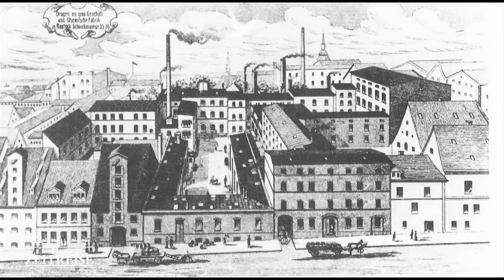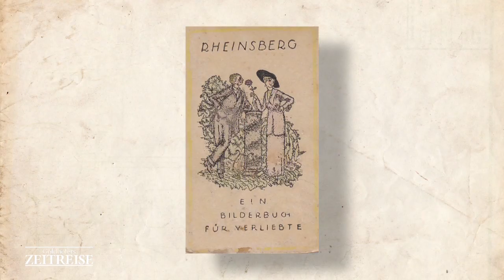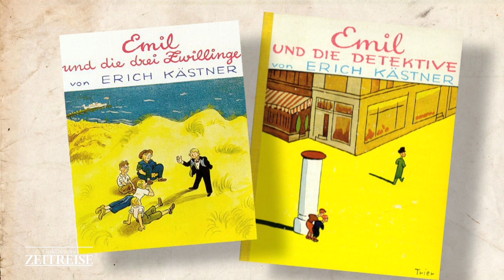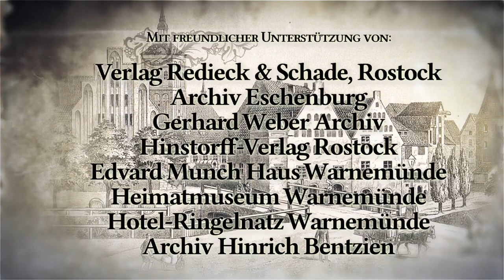Goldhofers Zeitreise 19 - Künstler in Warnemünde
Warnemünde war schon mit Beginn der Badetätigkeit auch bei Prominenten, wie Edvard Munch, Erich Kästner und Hans Albers sehr begehrt. Einige dieser besonderen Gäste stellen wir Ihnen in dieser Folge der "Zeitreise" näher vor.